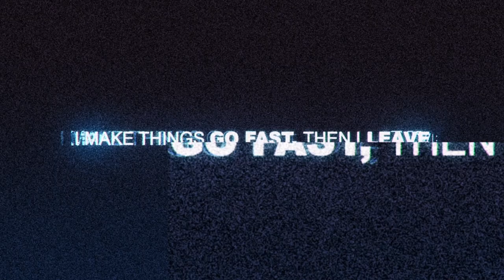The Boss Mission - Need for Speed™ Paybackᴴᴰ